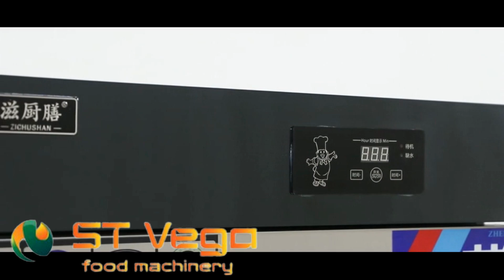Машина для приготування овочів, мяса, птиці, риби на пару STvega Steamer промислова пароварка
STvega Streamer - універсальна машина для обробки продуктів, що поєднує в собі кілька функцій та можливостей для готування. Цей мультиприлад розроблений для спрощення приготування їжі і надає користувачам можливість швидкого приготування їжі за допомогою пару.